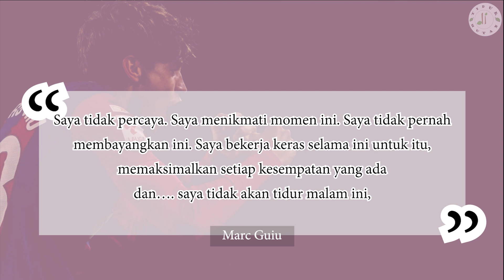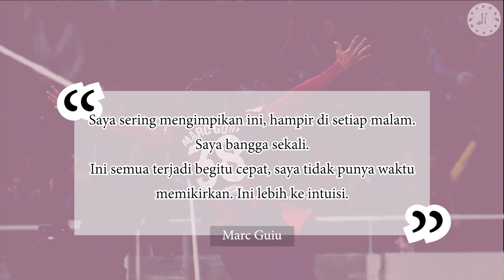MARC GUIU, PEMAIN 17 TAHUN HANYA BUTUH 33 DETIK UNTUK BUAT BARCA MENANG! REAKSI KELUARGA VIRAL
Reaksi keluarga Marc Guiu telah menjadi viral, usai pemain berposisi penyerang itu mencetak gol debut untuk Barcelona di laga debut saat melawan Athletic Bilbao. Barcelona mengalahkan Bilbao 1-0 dalam lanjutan pekan ke-10 La Liga 2023/2024. Guiu mengalami debut impian yang indah bersama Blaugrana dalam pertandingan tersebut. Masuk sebagai pemain pengganti, dia hadir sebagai pahlawan kemenangan sang raksasa Catalan berkat gol semata wayangnya. Ketika pertandingan memasuki babak kedua menit ke-79, pelatih Barcelona Xavi Hernandez memasukkan pemain berusia 17 tahun itu untuk menggantikan Fermin Lopez. Menariknya adalah Marc Guiu tidak butuh waktu lama unjuk gigi dan menjadi pahlawan.